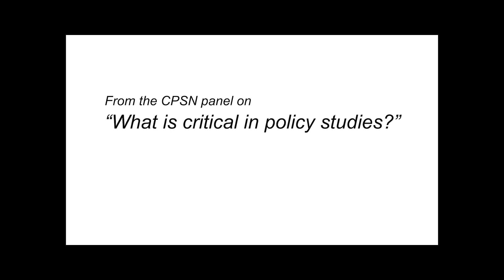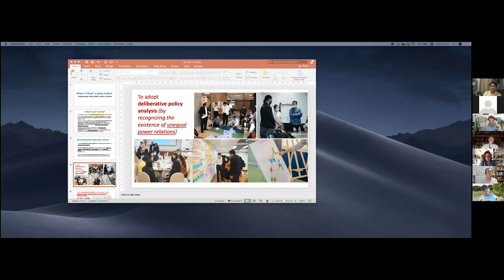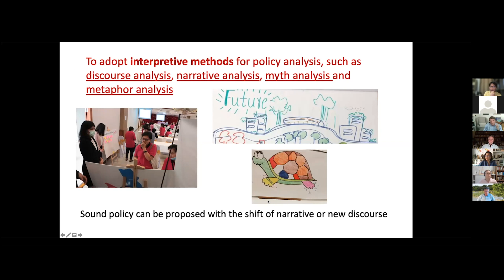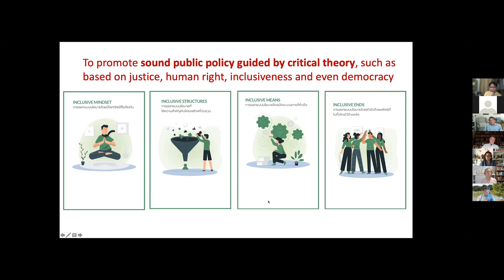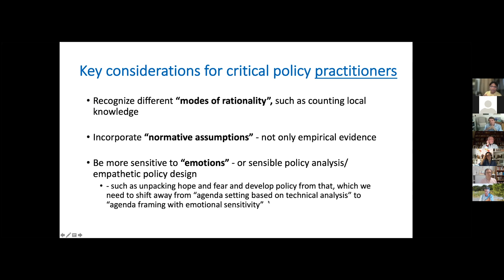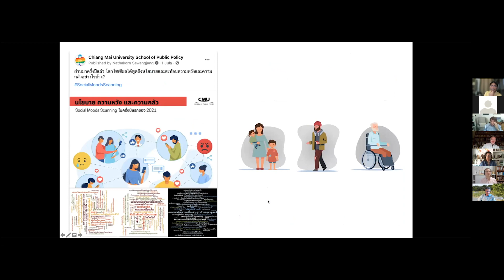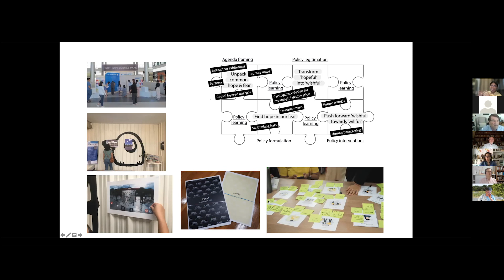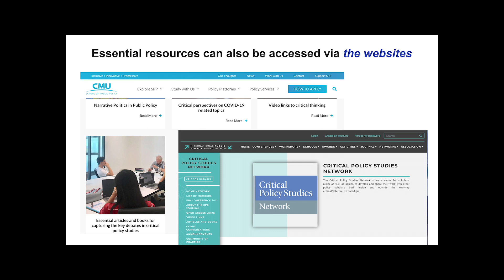Critical policy studies in action: How can critical be practical?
Piyapong Boossabong draws the lessons from assimilating critical policy studies into real world policy practices in the context of unequal power relations and techno-authoritarian domination. He highlights that critical approaches should not be used only for criticising, but they should contribute by pushing forward policy alternatives. In doing so, we need new generation of policy analysts who can facilitate policy deliberation and mediate policy disputes by recognising different modes of rationality, incorporating normative assumptions, and being sensitive to emotional expressions.